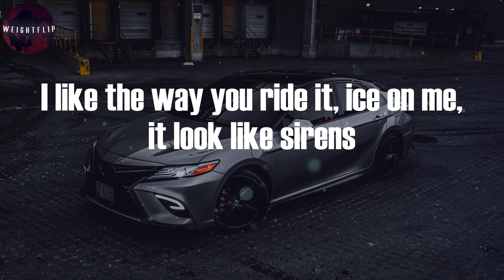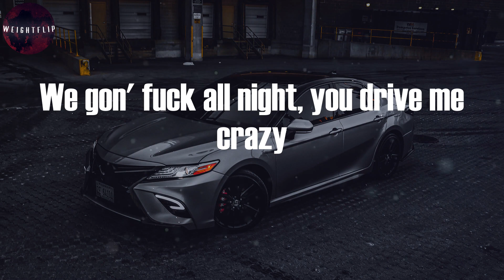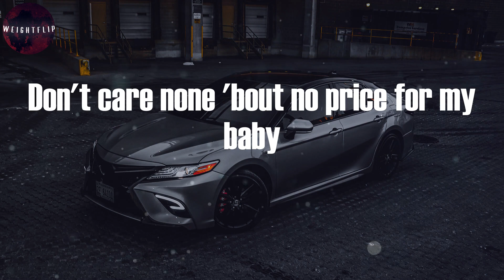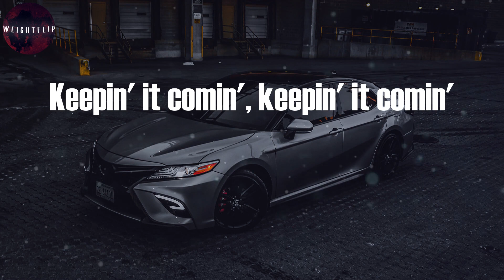Yung Bleu - Ice On My Baby (Lyric Video)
Yung Bleu, ""Ice On My Baby"" Lyrics:
I just put some ice on my baby, hey (iced out)
Don't care none 'bout no price for my baby (for my baby)
Don't care none 'bout no price for my baby
We gon' fuck all night, you drive me crazy
I see you get excited when I put this tip inside it
Just like 5-0, I got five hoes
I fucked the bitch, I put her out, I tell her vamanos
My bitch ain't no barbie, she a chocolate drop, ooh
And I just put some ice on my
'Gressive (ooh)
You model time, say what's your bottle type?
Applying pressure
I'm being honest with you, when I'm talk I'm not finessing
I'm looking in your face, I'm having thoughts of you undressing (boi-oi-oing)
Throw the combo nights, lil' combo got me erect (hard)
In the studio I let you sit on in my sessions
I got picked for movie roles, you know I can't be too careful
Gotta pay for funerals, I can't travel, not this second
Every time I hit your phone bae you know my only question
When is we gonna get together? cancel plans and it's whatever
God a body full of tats and I can't wait to see you naked
Ice you up, I got you flexin'
On these basic hoes, you steppin'
Runnin' through it like loose change
Got a little money on cocaine
Hundreds on hundreds
Money on money
Keepin' it comin', keepin' it comin'
Hundreds on hundreds
Money on money